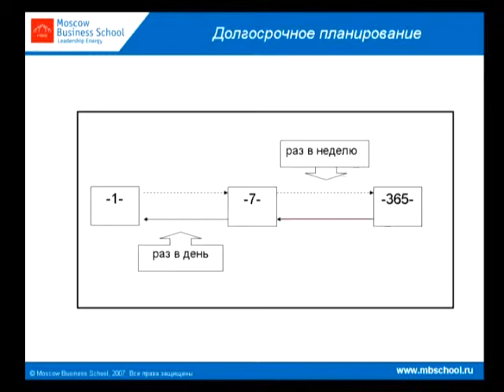Time-management. How to manage your time? (RUS) Part 10.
С помощью данного видеосеминара Вы узнаете о самых эффективных приемах управления временем, получите ценные рекомендации как быстро освоить систему тайм-менеджмента, и с помощью интересных практических упражнений сможете внедрить тайм-менеджмент в свою жизнь, в разы увеличив свой личный КПД!